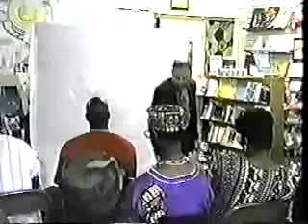~Lemuria Mu: Myth Or Reality? 3~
Revisiting the so called "Olmeccan" Moundbuilders That founded civilization in the America's. Referred to as the Xi (she) people, these original inhabitants of the America's and their origins remained one of the world's best keep secrets and is perpetuated as a mystery even NOW that it is not a SECRET anymore.

Reposted from bklynmagi

THE UNTOLD BLACK HISTORY!